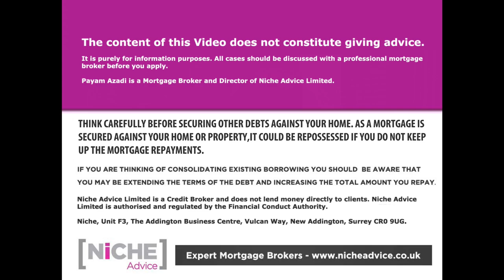How to Finance a Buy to Let Property Using Investor Money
How to Finance a Buy to Let Property Using Investor Money | Mr Payam Azadi talks through this topical subject and points out the pitfalls | He warns traditional mortgages are not the right platform and the dangers of short term bridging finance without an exit plan